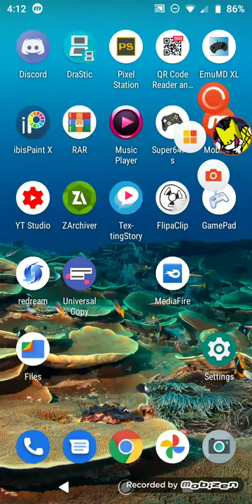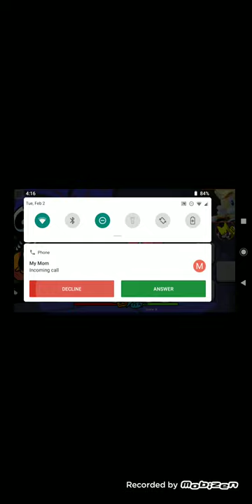friday night funkin part 2